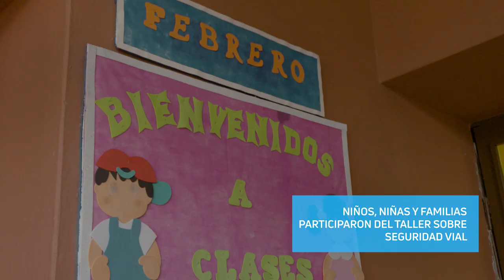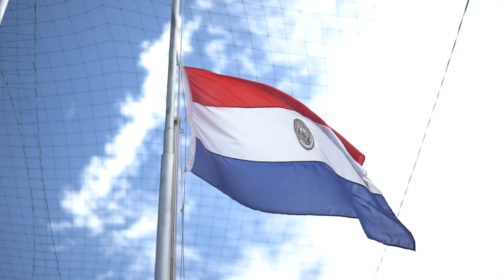Estudiantes, docentes y familias participan de taller sobre seguridad vial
Estudiantes, docentes y familias de la escuela Don Luis Braille participaron de un taller sobre seguridad vial como parte del proyecto “Ciudades seguras y saludables para niños, niñas y adolescentes”, impulsado por UNICEF conjuntamente con la Agencia Nacional de Tránsito y Seguridad Vial.